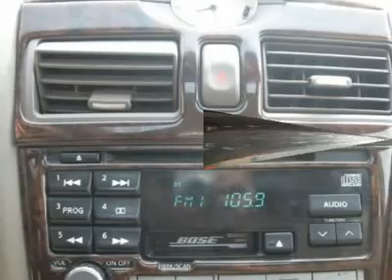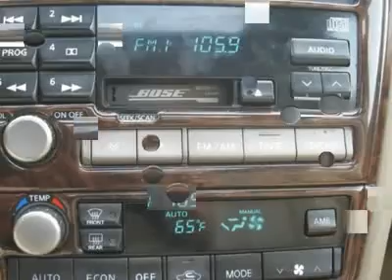2000 INFINITI I30 Jersey City, NJ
2000 INFINITI I30 Jersey City, NJ

This 2000 Infiniti I30 4dr Sedan features a 3.0L V6 PFI DOHC 24V 6cyl Gasoline engine. It is equipped with a 4 speed automatic transmission. The vehicle is Sandrock Beige with a Tan Leather interior. It is offered As-Is, extended warranty is available.